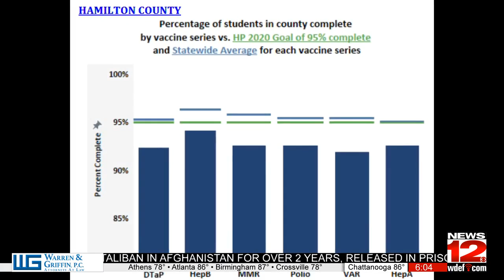End Polio Now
Chattanooga Rotary Club is trying to end Polio after a case reemerged in New York earlier this year